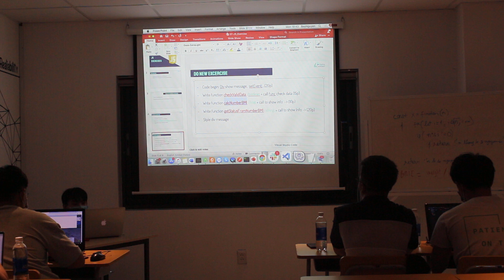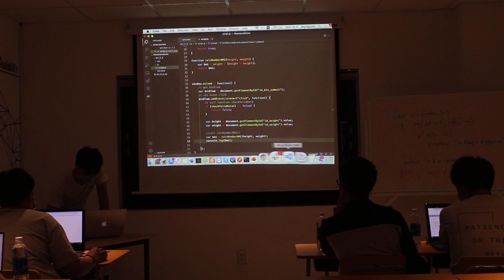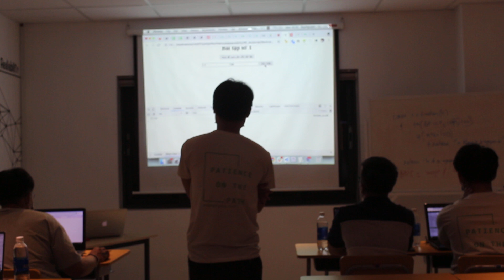PAPA ACADEMY - Full Stack Developer - Lesson7 - JavaScript(cont.) - Part6